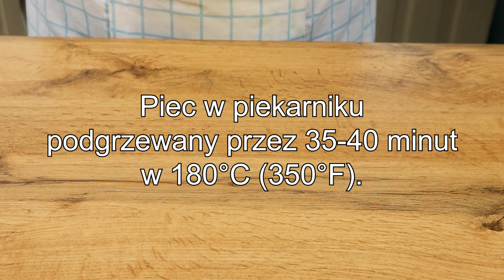To najsmaczniejsza szarlotka, jaką kiedykolwiek jadłem! Ulubiona szarlotka w 10 minut! Przepis ASMR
Gotuj pyszne Szarlotka! To najsmaczniejsza szarlotka, jaką kiedykolwiek jadłem! Ulubiona szarlotka w 10 minut! Przepis ASMR. Szarlotka rozpływająca się w ustach! Wszyscy szukają tego przepisu! Ten szybki przepis na szarlotkę możesz przygotować z prostych składników. Szybki i pyszny przepis na szarlotkę. Szybki przepis jest dziś bardzo ważny. W moim wideo przepisie możesz zobaczyć jak zrobić szarlotkę. Najważniejsze to gotować w dobrym nastroju. Koniecznie wypróbuj ten przepis! Jestem pewien, że ci się spodoba!
PRZEPIS:
Jabłka 4 szt.
Drobno posiekaj.
2 jajka.
Cukier 100gr.
Mieszać.
Olej słonecznikowy 60 ml.
Mleko 100ml.
Mieszać.
Mąka 200gr.
Drożdże piekarnicze 5 gr.
Wanilina.
Dobrze wymieszaj.
Naczynie Pyrex 22 cm.
Piec w piekarniku podgrzewany przez 35-40 minut w 180°C (350°F).
Cukier puder 1-2 łyżeczki.
To wszystko!
To jest ciasto pyszne i delikatne!
Dziękuję za twoje komentarze i Twoje subskrypcje!
Smacznego!